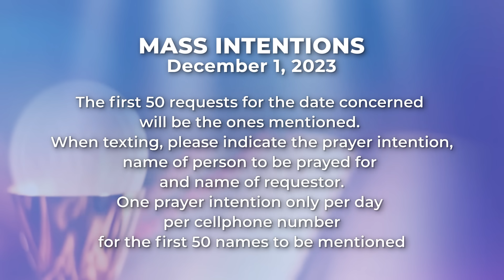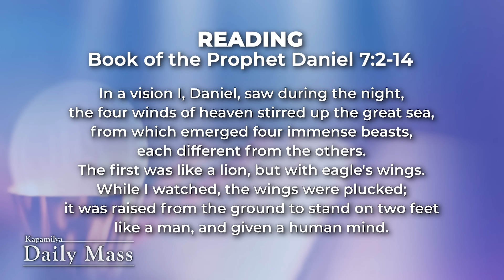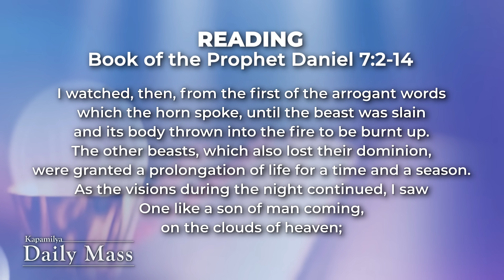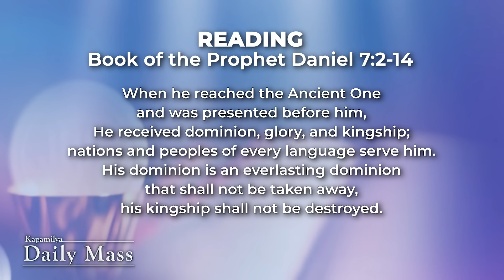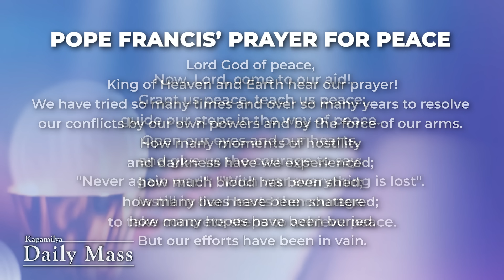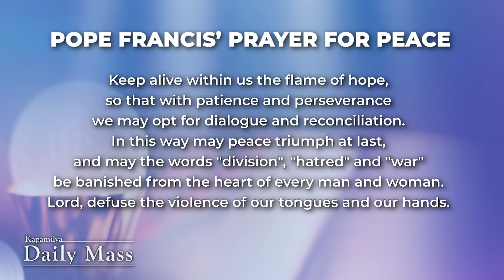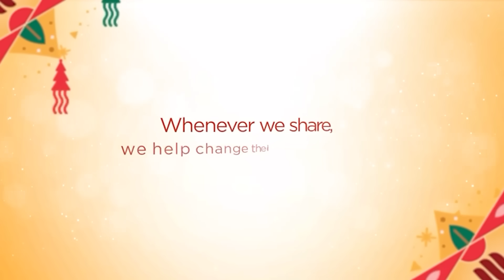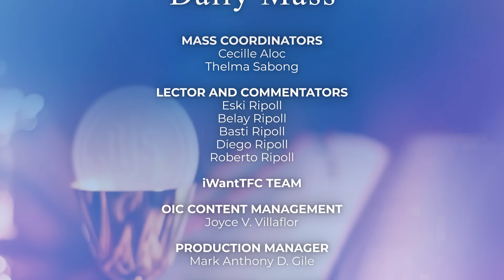December 1, 2023 | Reading the Signs of the Times | 𝐊𝐚𝐩𝐚𝐦𝐢𝐥𝐲𝐚 𝐃𝐚𝐢𝐥𝐲 𝐌𝐚𝐬𝐬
The Gospel of Luke talks about having the ability to read the signs of the times. This involves reading the movements in our spirits and the visitation of God in our lives. This Gospel also reminds us to waste time with God through our prayer lives. As we continue to pray to Him, we should also allow Him to be God and the God of our lives.

Reflect more on this as we celebrate the Kapamilya Daily Mass today, December 1, 2023 with Father Tito Caluag.